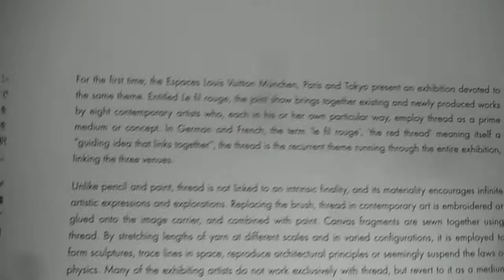DSCF5542エスパスルイヴィトン東京20150508 le fil rouge Ghada Amer